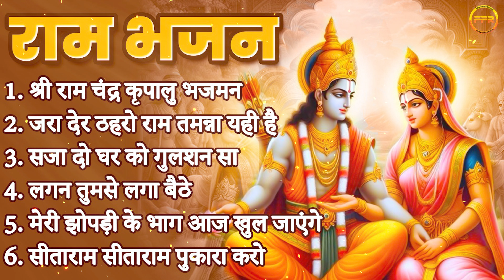श्री राम भजन - श्री राम चंद्र कृपालु भजमन, जरा देर ठहरो राम,सजा दो घर को गुलशन सा मेरे सरकार आये हैं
00:00 Shri Ram Chandra Kripalu Bhajman
03:58 Jara Der Thahro Ram Tamanna Yehi Hai
08:45 Saja Do Ghar Ko Gulshan Sa
15:45 Lagan Tumse Laga Baithe
22:56 Meri Jhopdi Ke Bhaag Khul Jaayenge
29:48 Sitaram Sitaram Pukara Karo